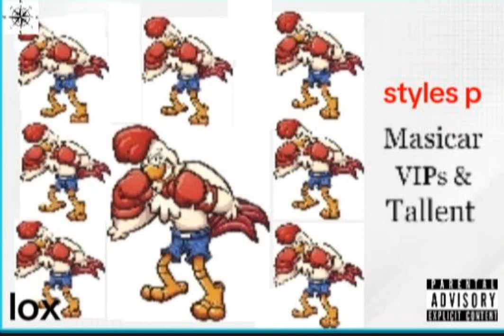Styles P Hustling For Cash rap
internerly hustling macking for money 💰 rithem